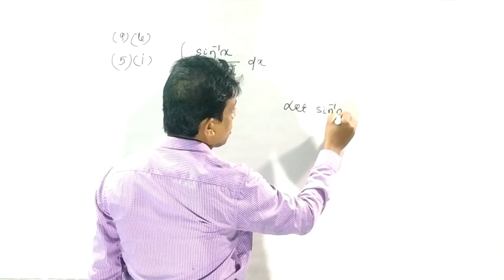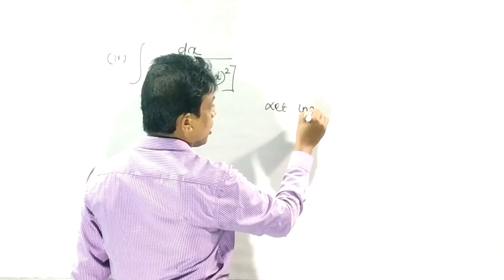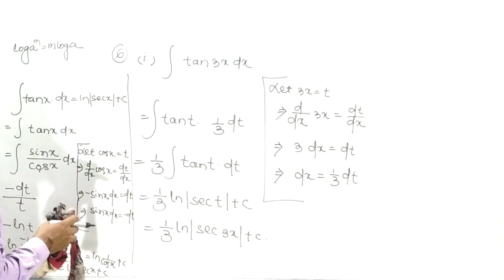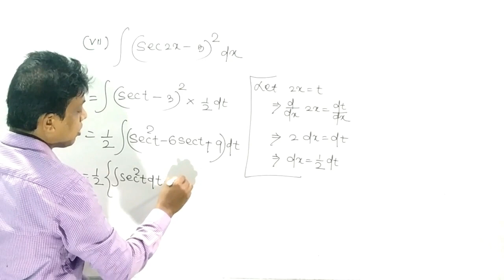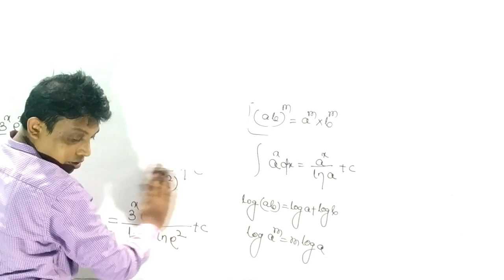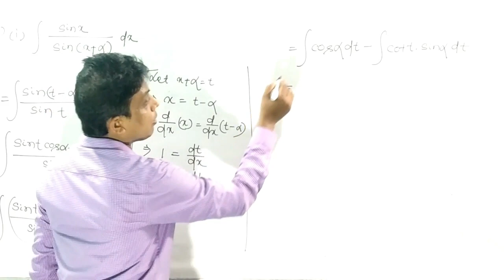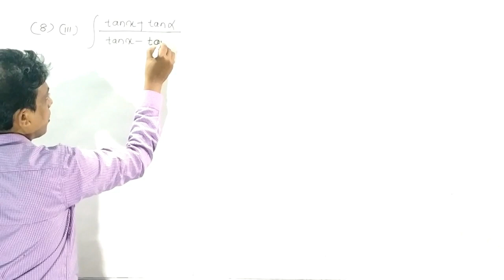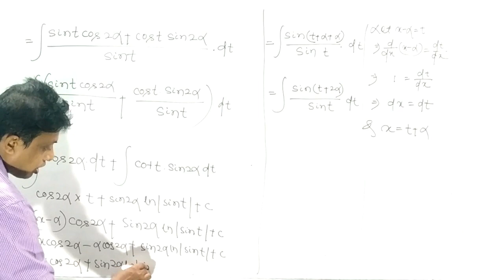Elements of mathematics excercise 9(b) part-2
In this channel u can learn all +2&+3 mathematics..